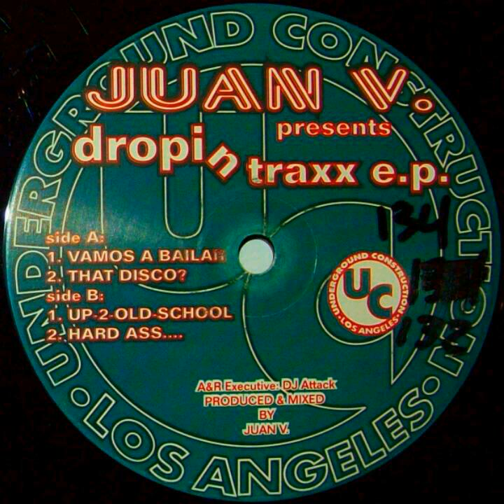Juan V. - That Disco?